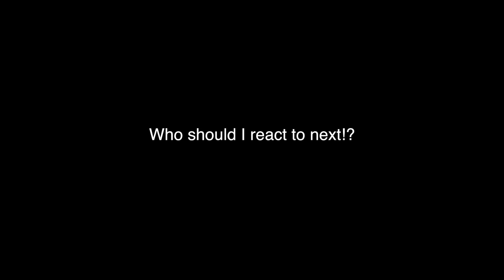Dance Coach Reacts to AUTUMN MILLER's Dance Evolution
Hi Sparkles!!!

Today we are reacting Autumn Miller's Dance Evolution!

Thank you so much for the video suggestions, keep them coming!!

If you want to be friends, make sure to leave a comment or follow me on

Instagram.com/jordanjsparks

or Twitter.com/JordanJSparks

oh...

and don't forget to STAY SPARKLY!!!

xoxo - Jordan

》Please Don't Use YouTube Strikes《

DanceCoachReacts AutumnMiller Dance This video is for entertainment and educational purposes only and is not intended to infringe upon any copyright :)